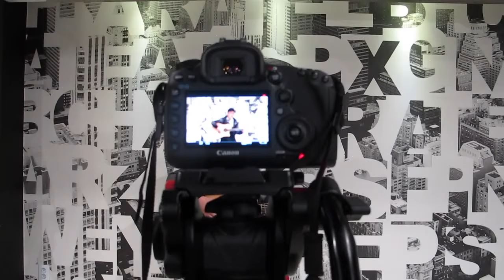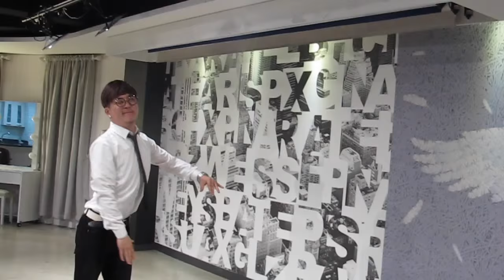Double Trouble TV 211: Detrás de Cámaras de "Cómo hacer amigos Coreanos" [Behind the scenes] ♥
Esto es un poco de lo que pasó detrás de cámaras del video "Cómo hacer amigos Coreanos" que grabamos con nuestros amigos Sojeong y Koo, esperamos que se diviertan viéndolo tanto como nos divertimos haciéndolo^^

¡Hola!

G+D